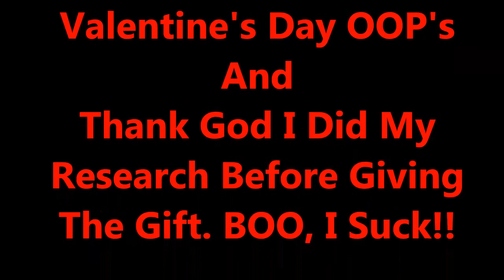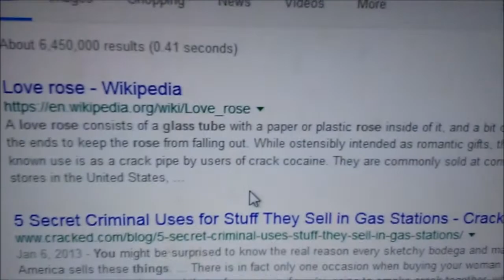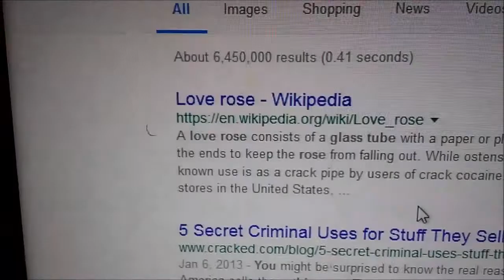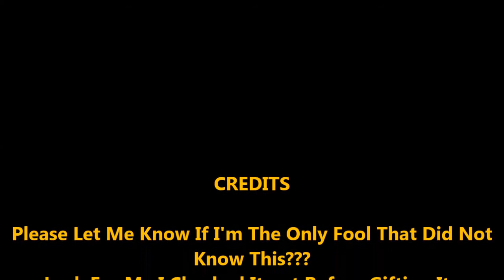Bad Idea For Valentine's Day Gift....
I Had No Clue, Thank God I GOOGLED It First...